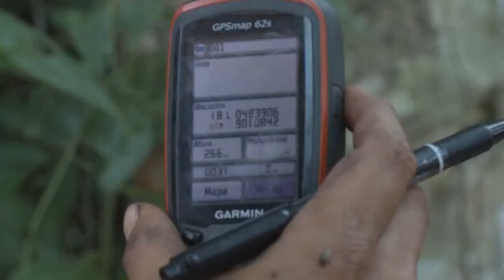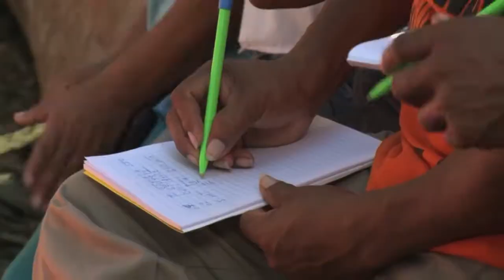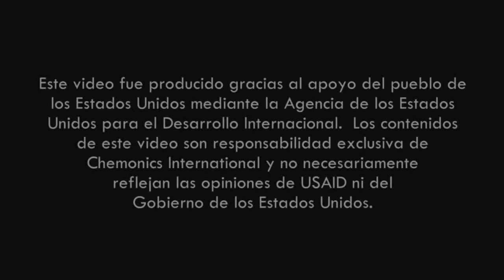Proteger y Prosperar